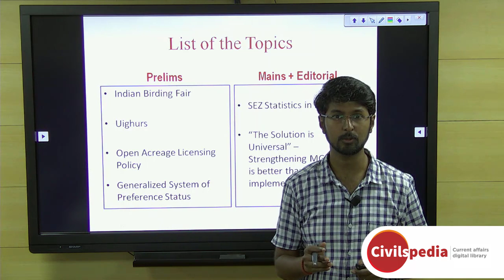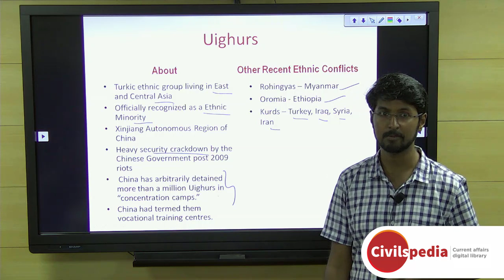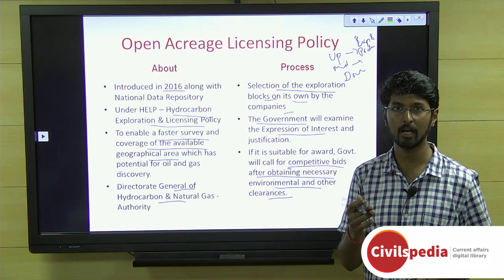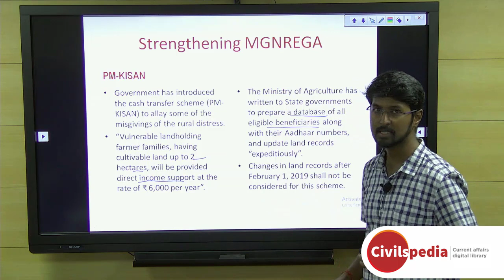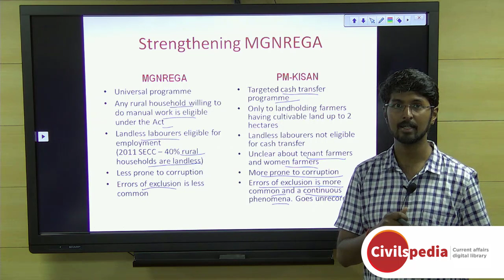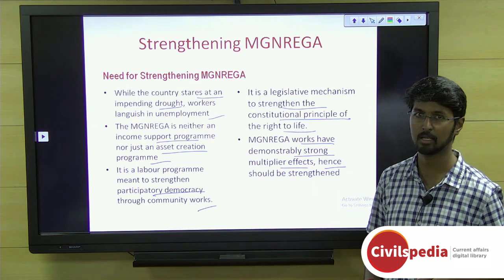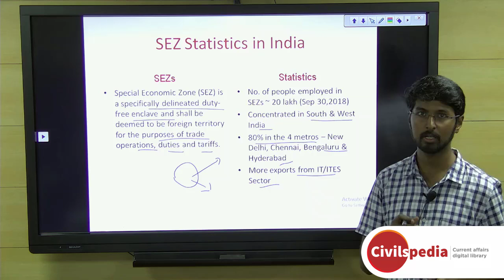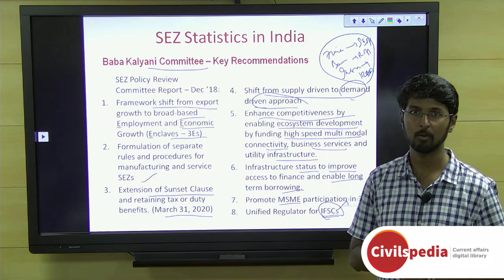Daily Current Affairs | February 2019 - UPSC Prelims 2019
Important topics like OALP PMKISANvsMGNREGA Uighurs SEZ and ManSagarLake are vividly discussed in UPSC Perspective in this video.